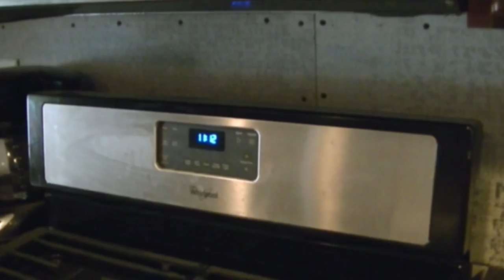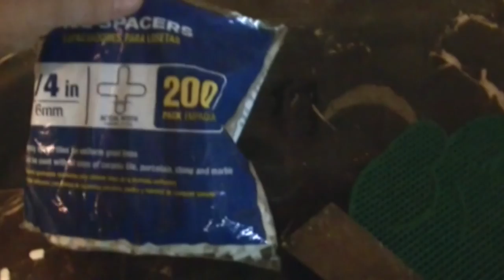LABOR DAY PARTY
Jessica, Eric and the Kids say good-bye for now to head back to New York! Kevin get some of the back-splash up in the Kitchen renovation! Megan and Brian cook a Labor Day Dinner for Kevin! Carne Asada, Veggie Kabobs, Guacamole and some Beer! Kevin gets some work done in him man cave!

Our Instagrams:
the_neighbors